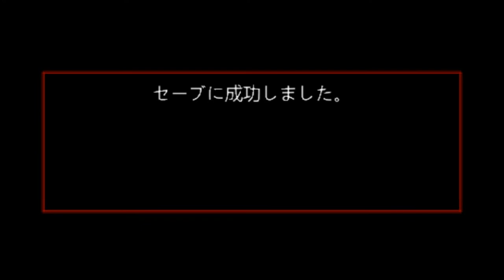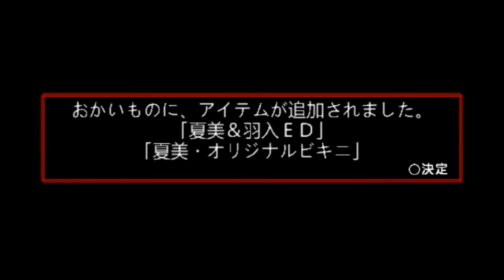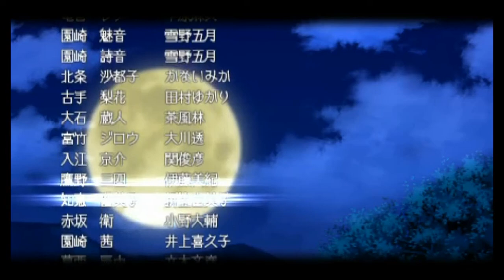HANYU X NATSUMI STORY MODE